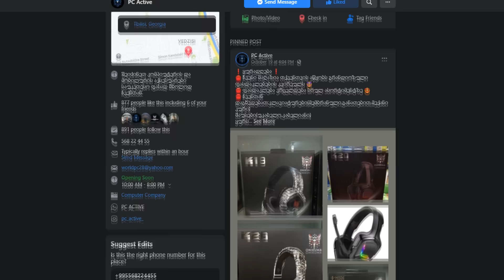6 რამ, რასაც ცხოვრებაში პირველად ნახავთ.